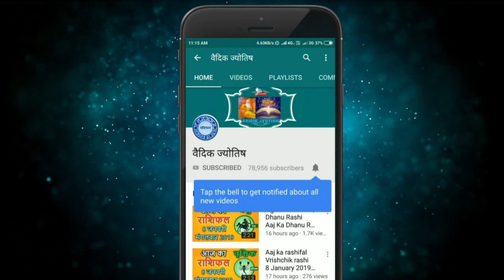सिंह राशि 16 जून गुरुवार | Singh Rashi 16 June 2022 | Aaj Ka Sinh Rashifal Leo Horoscope